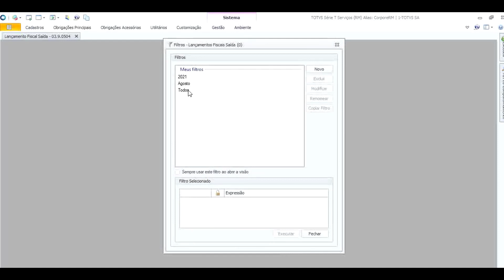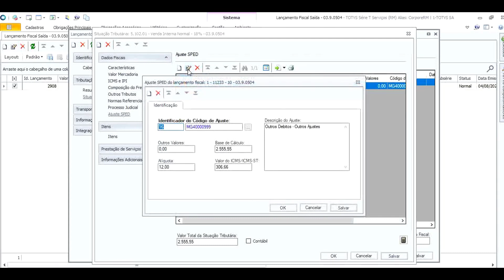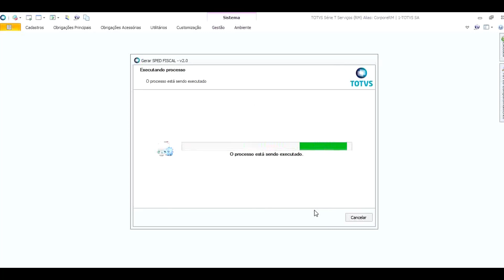How To | Valor de Ajuste do ICMS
Você sabe como informar o valor do Ajuste do ICMS no lançamento fiscal e identifica-lo na apuração, relatório e Sped Fiscal (Registro C197/D197 e E110)?
Neste vídeo iremos demostrar detalhadamente todo o processo.
Veja também as documentações abaixo sobre esse assunto!